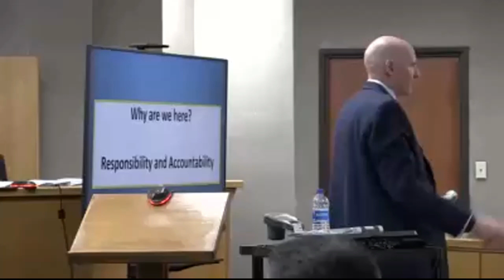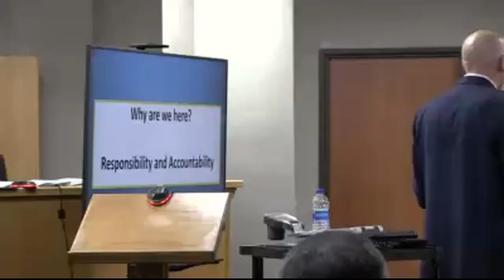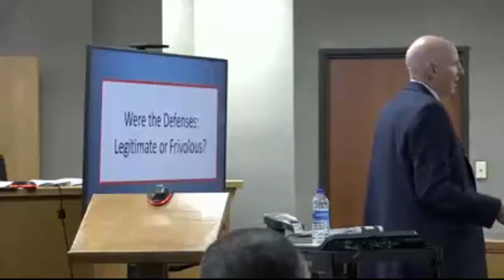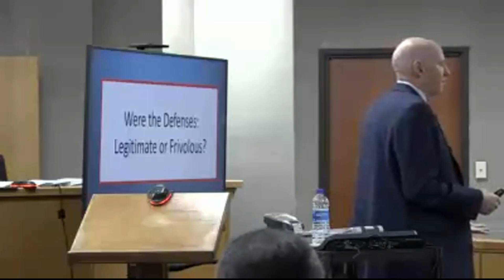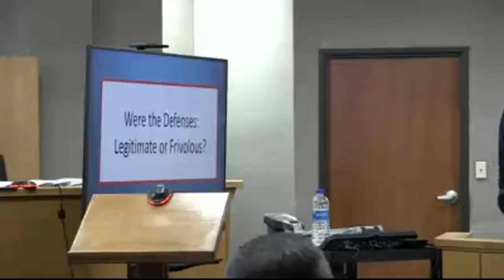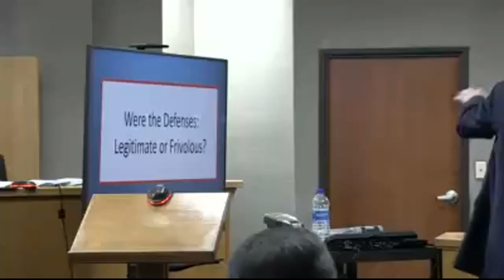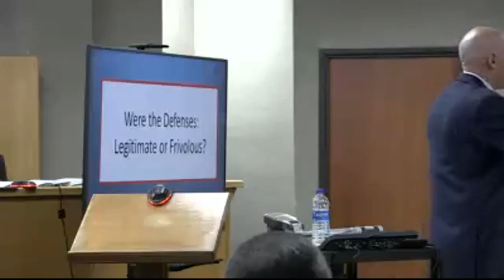$8M Crash Case Verdict Against FedEx Set Up by Benjamin Cloward Closing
Benjamin Cloward argues FedEx tried to shirk its responsibility for the 2014 crash that injured a Nevada woman. Jurors awarded $8 million in the damages-only trial, which beat FedEx's $1.8 million settlement offer, Cloward, now of Cloward Trial Lawyers, told CVN.

Learn more about CVN and our unrivaled trial video library